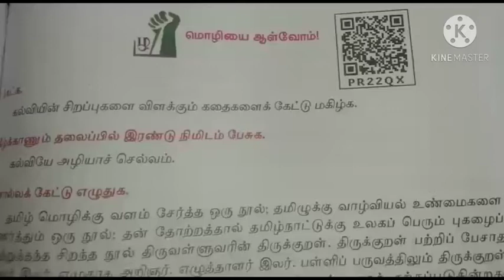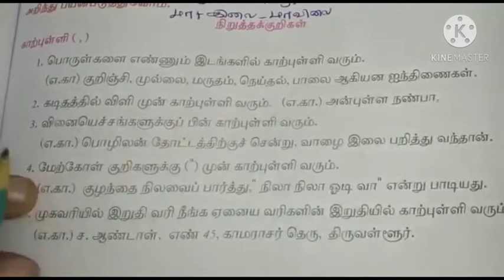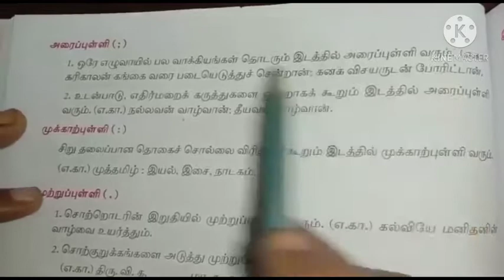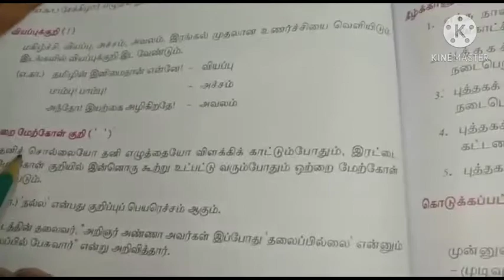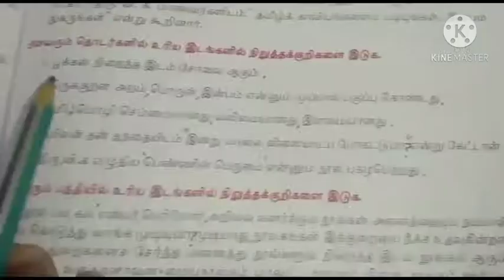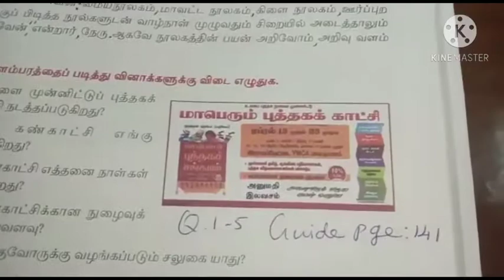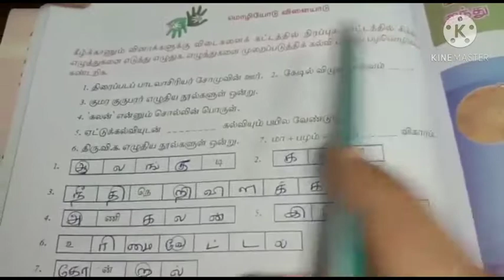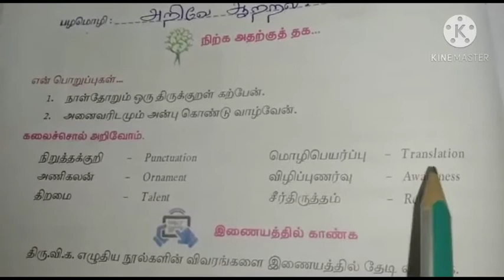8th std தமிழ் | பயிற்சி